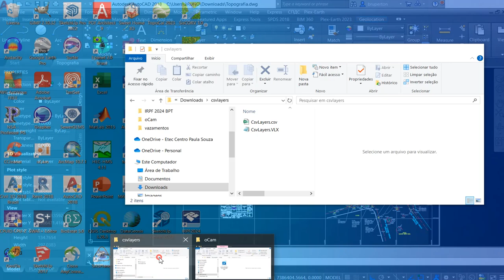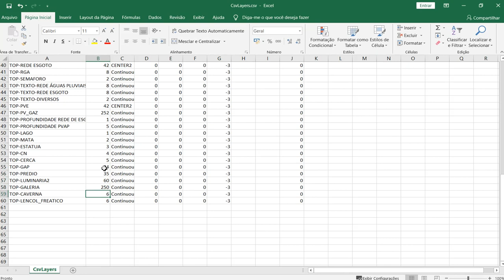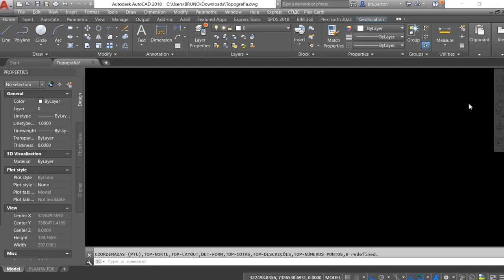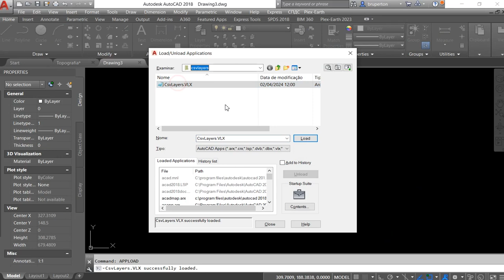Lisp CSVLAYERS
Neste vídeo mostra como usar a lisp CSVLAYERS.
Ela possui as seguintes funcionalidades:
Exportar arquivo CSV das camadas do desenhos.
Criar várias camadas de uma vez no arquivo CSV.
Importar o arquivo CSV no dwg.